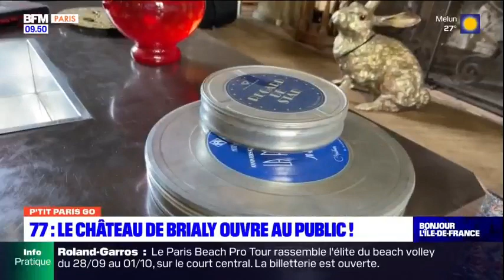Le P'tit Paris Go : Festival Paris Paradis, Molière au ciné et château de Jean-Claude Brialy !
Au programme du P'tit Paris Go avec Colas Bedoy :
- Le festival Paris Paradis à la Villette
- Molière au cinéma par la Comédie-Française
- Le château de Jean-Claude Brialy ouvre au public dans le 77